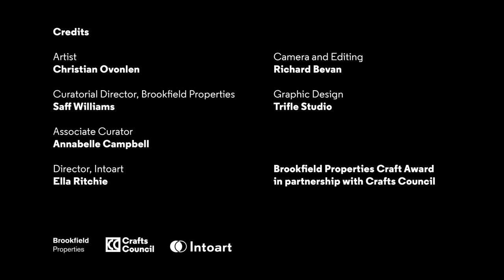Brookfield Properties Craft Award